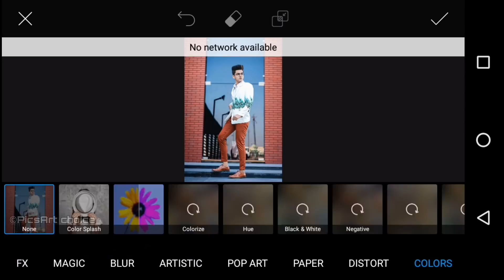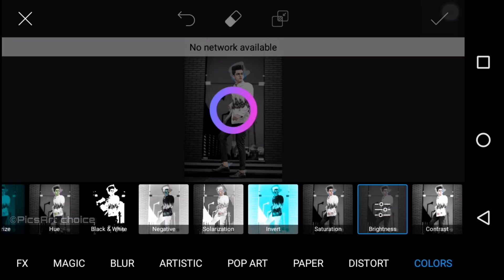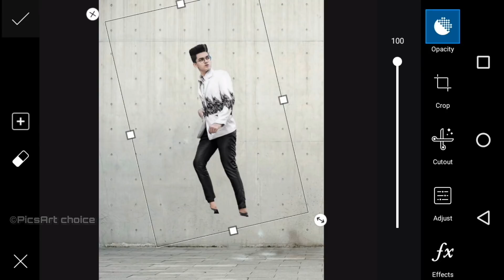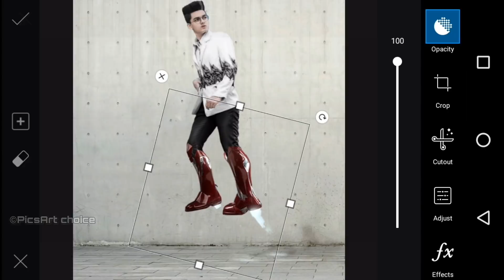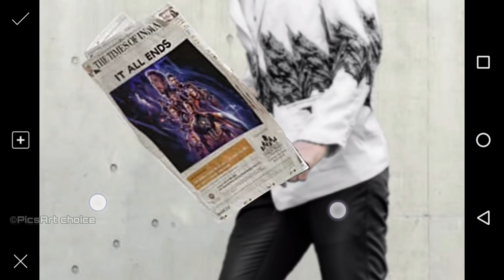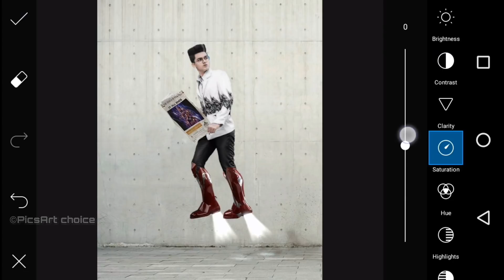Vijay mahar Avenger endgame photo editing tutorial | PicsArt latest creative editing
⬇⬇ ᴬᴸᴸ ᴱᴰᴵᵀᴵᴺᴳ ᵁˢᴱ ᴬᴾᴾ ⬇⬇
                ⬇⬇ ᴹʸ ⱽᴵᴰᴱᴼ ᴱᴰᴵᵀᴵᴺᴳ ᴬᴾᴾˢ ⬇⬇
 2018 ᴮᴱˢᵀ ᴹᴬᴺᴵᴾᵁᴸᴬᵀᴵᴼᴺ & ᶜᴮ ᴮᴬᶜᴷᴳᴿᴼᵁᴺᴰ ᴰᴬᵂᴺᴸᴬᴼᴰ ᴸᴵᴺᴷ ↩

ᴾᴴᴼᵀᴼ ᴷᴬ ᴮᴬᶜᴷᴳᴿᴼᵁᴺᴰ ᴱᴿᴱˢ ᴷᴬᴵˢᴱ ᴷᴬᴿᴱ 5ᵀᴵᴾˢ